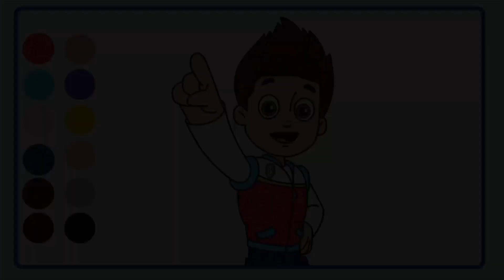How to Draw Ryder from Paw Patrol I Easy Paw Patrol Drawing of Ryder I How to Draw Paw Patrol